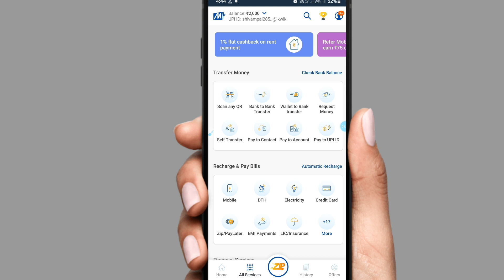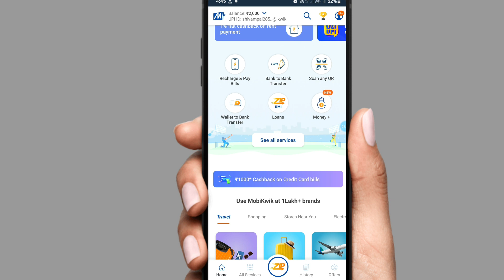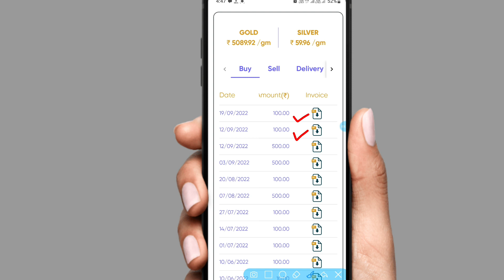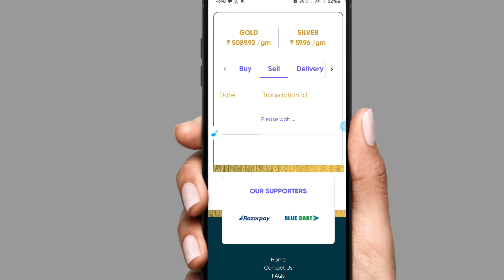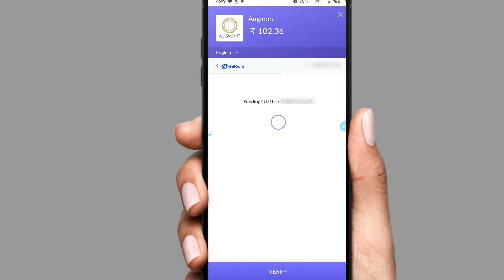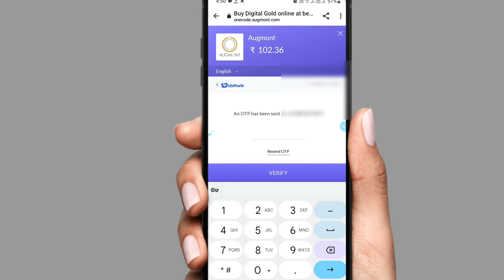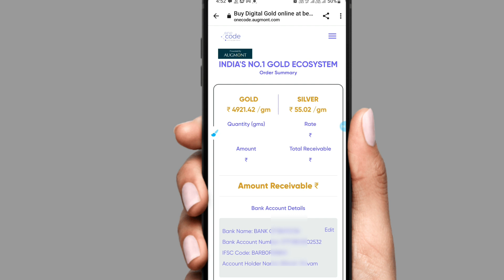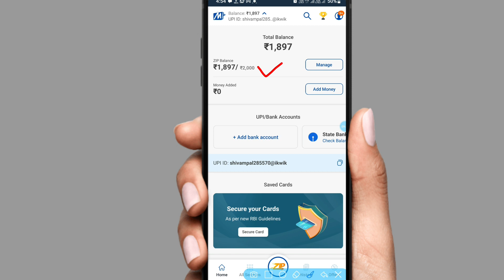MobiKwik zip balance transfer to bank account / MobiKwik zip ka balance bank me kaise bheje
MobiKwik zip balance transfer kaise kare bank account me
mobikwik zip balance bank mein kaise bhejen
mobikwik zip balance bank mein transfer kaise karen
how to transfer MobiKwik zip balance in bank account
MobiKwik zip paisa bank me kaise bheje
MobiKwik zip balance ko bank me transfer kaise kare
MobiKwik wallet ko bank me kaise bheje
MobiKwik zip balance ko bank me bhejne ka tarika